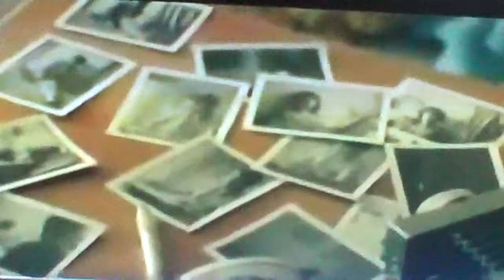CNN CORRESPONSPONDENT CALL MICHAEL JACKSON THE KING OF COCK!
MICHAEL JACKSON CALLED THE KING OF COCK ON CNN!